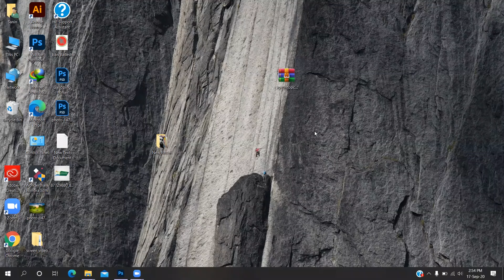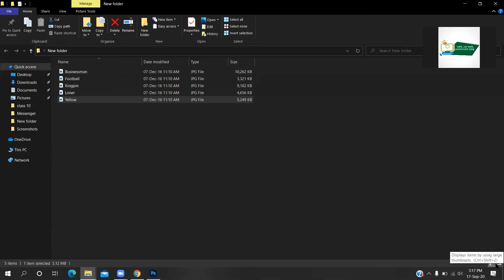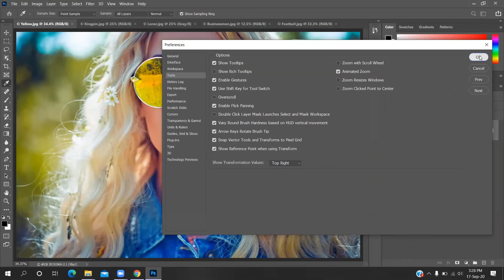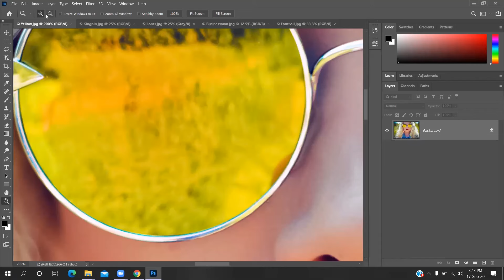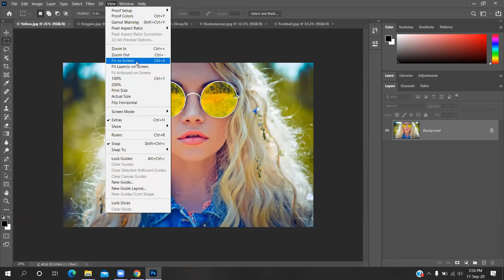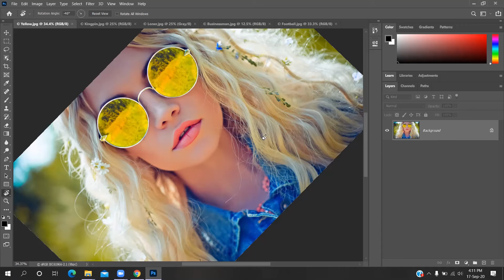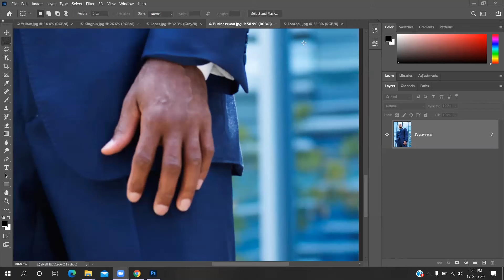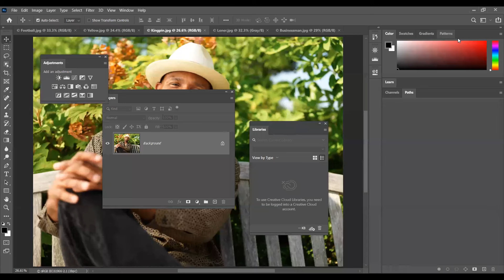Complete Graphics Design Course | গ্রাফিক্স ডিজাইন সম্পূর্ণ কোর্স | Class 01: Basics & Tools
Welcome to our **Graphics Design Full Course**! In this first class, we will introduce you to the fundamentals of graphic design, covering essential concepts, tools, and techniques that will lay the groundwork for your creative journey. Whether you’re a beginner looking to explore the world of design or someone wanting to refresh your skills, this course is perfect for you!

- Introduction to Graphic Design
- Overview of Design Principles
- Essential Tools and Software
- Basic Design Techniques

Join us as we embark on this exciting journey into graphic design!

00:00:00 - Welcome to the course
00:04:13 - Introduction
00:13:22 - Software
00:16:45 - file open with Photoshop
00:22:00 - Photoshop interface
00:35:23 - Photo Zooming (zoom tool, view option, shortcuts, hand tool)
01:06:59 - Rotate Tool
01:22:55 - Bird's eye view
01:27:10 - Navigator
01:30:40 - Overall scroll
01:32:33 - Photo Arrangement
01:37:43 - Workspace arrangement
01:38:57 - Discussions